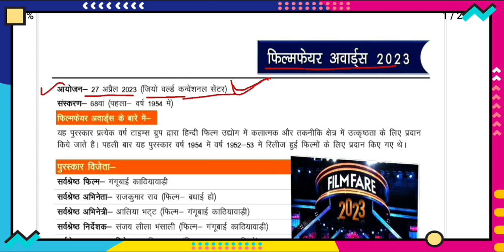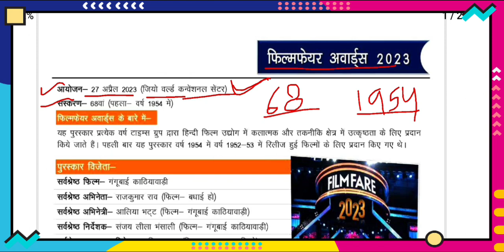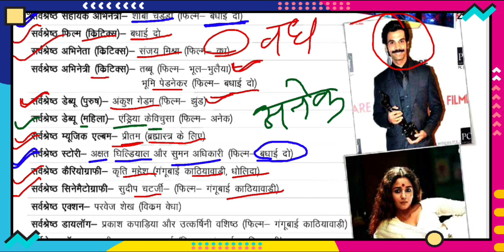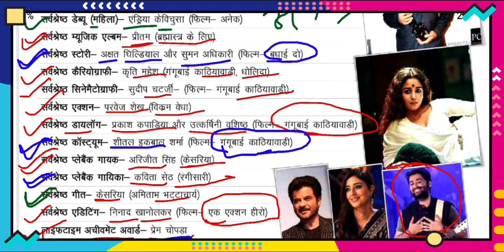Filmfare Awards 2023 |फिल्मफेयर अवार्ड्स 2023 Current affairs 2023 | Film Awards2023 |For All Exams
Filmfare Awards 2023 |फिल्मफेयर अवार्ड्स 2023 Current affairs 2023 | Film Awards
2023 | For All Exams

filmfare awards 2023, 68th filmfare award 2023,
filmfare 2023, award 2023, film award 2023, Alia Bhatt
Wins Best Actress Trophy, Rajkummar Rao, Best Actor
Rajkummar Rao, 68th Hyundai Filmfare Awards 2023,
Filmfare 2023, Bhool Bhulaiyaa 2, 68th Filmfare
Awards 2023, awards, c filmfare awards 2023 best actor,
filmfare awards 2023 best actress, filmfare award for
best actor, 2023,filmfare award 2023 best
actorfilmfare awards 2023 bollywood,filmfare awards
2023 channel,filmfare award 2023 winners,filmfare
award 2023 hindi,filmfare awards 2023 india,filmfare
awards 2023 68th, Current affairs 2023, current
affairs by Ayfionlineclasses, current affairs today, current
affairs, filmfare award by dinesh sahu

AYfi Online Class is an established name in the Education sector since 2020. It is one of the best study platforms all over India. All the management of AYfi Online Classes provides the students best study facilities to a student who has the desire to crack the Govt. exam in the specific field.